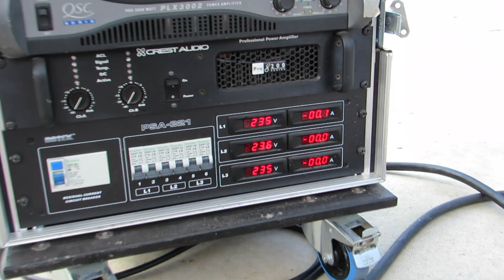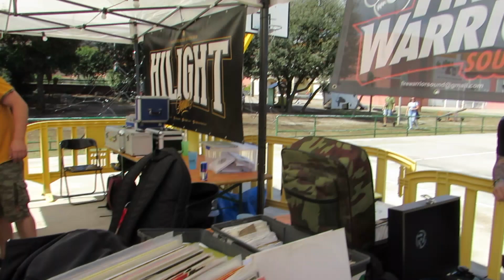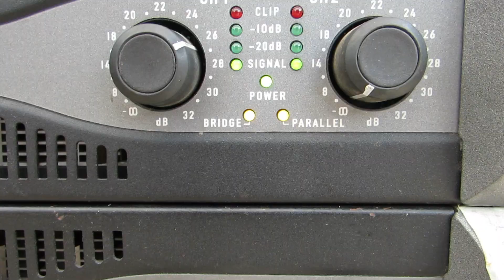VILAMAJOR SOUNDFEST - FIRE WARRIOR & HILIGHT SOUND SYSTEM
SOUNDSYSTEM PARTY ORGANIZED BY LAVANDA SOUND & REGGAELAND

ON THE SELECTION:
FREEDOM CRY / REGGAELAND / LAVANDA / FIRE WARRIOR / HILIGHT

ON THE MIC:
U-RIE / JOLOF WARRIOR / COOKAH P / NUPAH / JUDY

SANT PERE DE VILAMAJOR, BARCELONA, 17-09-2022